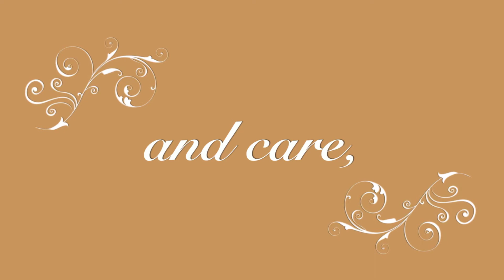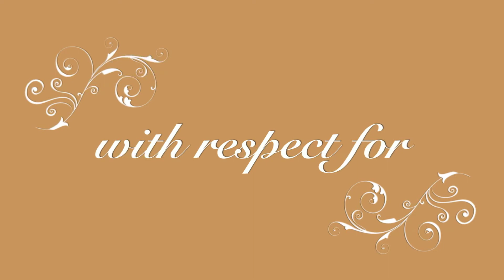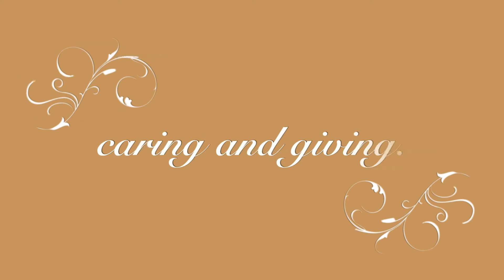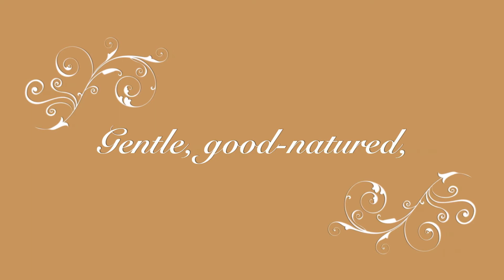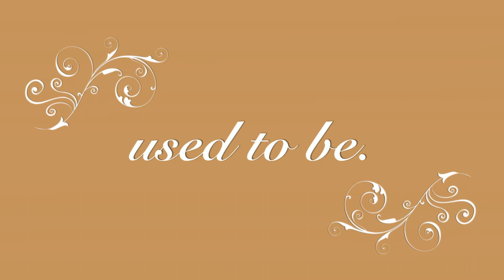GRANDPARENT QUOTES - BY HAPPY TWIRL